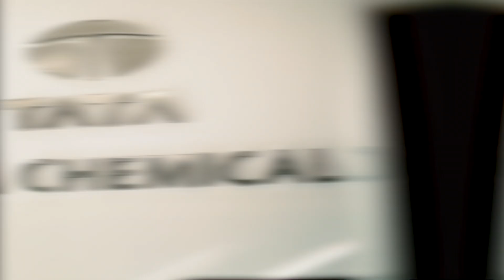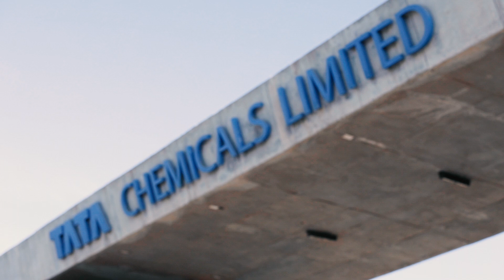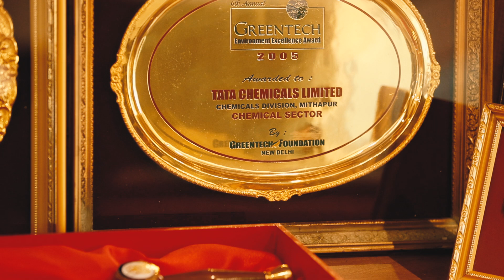Tata Chemicals Reimagines its Plant operations with TCS’ AI-Driven Digital Twin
TCS, leveraging its AI-driven digital twin, is proud to enable Tata Chemicals in driving predictability, adaptability, and data-led decision-making across its plant processes. This transformation not only addresses the challenges related to throughput, quality, energy and environment sustainability but also enables Tata Chemicals’ plant personnel to adopt to a new way of approaching their processes. Know more